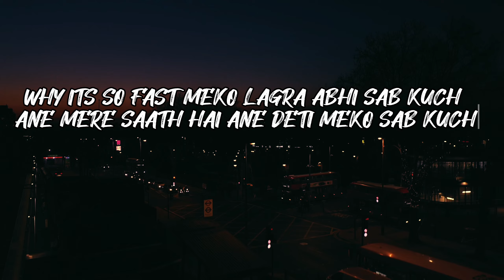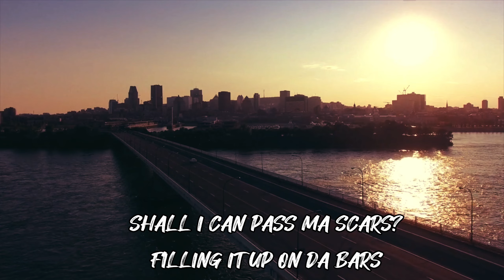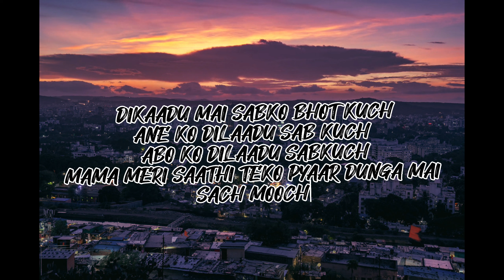DRONZER D - SO FAST||DAPORIJO||ARUNACHAL PRADESH||PROD BY.EMAR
WHY ITS SO FAST ABHI LAGRA YAHAPEYYY SABKUCH 🫠💔
ANE ABO SAATH HAI DONO DETEYYY MEKO SABKUCH👨‍👩‍👦❤️‍🩹

ANE - MAA (MOMMA)
ABO - PAPA (DADDY)

LYRICS -  Why it's so fast Meko Lagra abhi sab kuch
Ane mere saath hai
Ane deti meko bhot kuch

Why it's so  fast Meko Lagra abhi sab kuch
Ane deti meko sab kuch

Shout out to JAY P(EMAR)  for dis dope beat
Akeli kaafi nahi chahiye meko abh hoes Need
Akeli kaafi nahi chahiye Meko abh weed need
katin bhot raasta Mera Deke Maine bhot shit
Deep in dis rap shit
I'm sinking like am titanic ship
Sharir hai skinny Mera dil hai mera bhot big
Dronzer is poor for real
Baap Mera bhot rich
I'm gonna show ma daddy dat dis boi can really make it
Ma homies Know It For real
I never Show em Faking
Reaching ma dreamsssss
Lekin Dreams Mera abh Barteyyy jaara
Gaana Tha Rap Kaali par Sapna Mera barteyyy jaareyyy
Shall I Can Pass ma Scars
Filling it Up On da bars
Yea I'm so Alag Yuh Kan kall me yea I came from da mars
Likhaawat alag Hai
Zindagi kela Nark Hai
Mama Meko mili Meko lagta Abhi swarg yeh
I never  flex Naahi Karna meko flex Kabhi
Jab thak kamaaunga nahi  Kudseh
Nahi Karu flex kabhi
Family Mai Choti mummy Ke Kami
Aanko peh nami
Missing her sach Mai
Mai bolta joh bhi Sach Hai
Abh Mera waqt hai mai zindaa hu thab he Mera gaara
Samey yeh chutiya Hai Yeh kese Itna jaldi Jaara
Fookta mai Bhutiya phele tha abh Chicken Chill kaara
Bahar Ka Pata Nahi Par Hood Peh Mai Bhi hu Sitaara
Dusro Ka Pata nahi Kahani Apna Mai Sunaata

Why it's So fast ? Lagra Meko abhi sab kuch
Hona Meko Rich mere maa Ko dikaana Bhot kuch
Hona Meko Rich abo Ko dikaadunga Bhot kuch

Why it's so fast meko lagta abhi sab kuch
Maut khe pichey bhaageh Hum kyu ?
homie yuh better Look
Samey yeh kaata insaan
Sameyyy Ko mat Ruk
Lete jaana Steps Abh Aagey past peh tu abh mat ruk
I know It's  Bhot Dukh
Thab he mai  aata Beat Pehhhh
Chorta Asa Gaana Tera Dil bhi Boleh sick mai
No I'm not rich yet
But marathon hai abh Bhi jaari
Sabse Aageh Jaana Orr kamaana meko bhot baari
Yeh sapna kaali Nhi mera yeh  Sapna Tera Bhi hai
Dusro ko dekta nahi Axha chehera tho Mera bhi Hai
Ain't even lying I think I should Lock Ma Profile now
Gaateh Tum ganda  or tum hona chaateh blow now?

Woww Dikaadu mai sab ko bhot kuch
Wow Ane ko dilaadu sabkuch
Wow Abo Ko Dilaadu sabkuch
Mama meri Saathi Teko pyaar dunga mai Sach mooch

Beat Prod - EMAR

MIXING MASTERING - B A BO